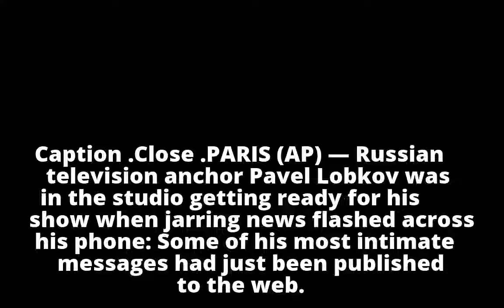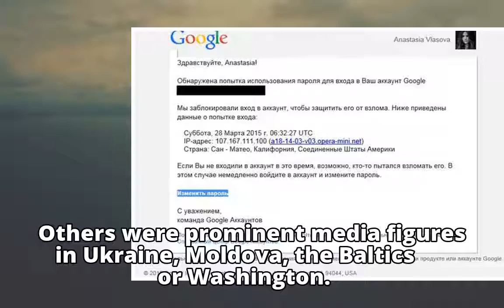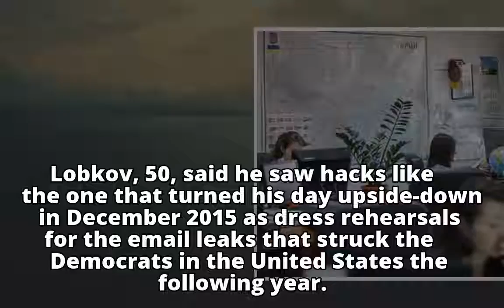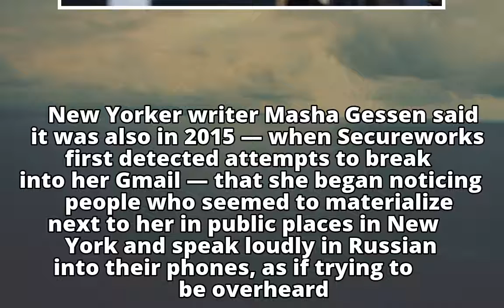Russian hackers targeted more than 200 journalists globally